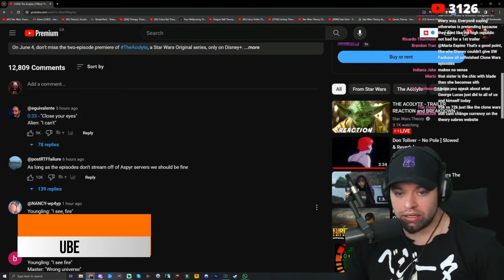STAR WARS ACTION FIGURE NEWS RUMOURS OF THE ACOLYTE BLACK SERIES & VINTAGE COLLECTION PLUS PLAYSET!!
In this video we check out the STAR WARS ACTION FIGURE NEWS RUMOURS OF THE ACOLYTE BLACK SERIES & VINTAGE COLLECTION PLUS PLAYSET???

FAN MAIL
Usualmike Television
AUSTRALIA